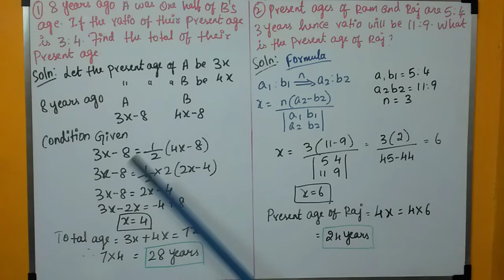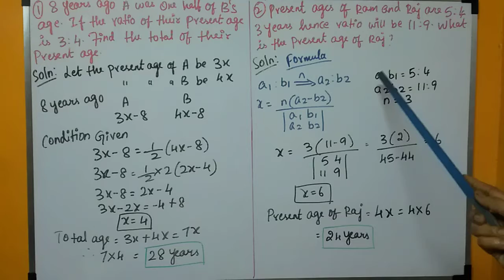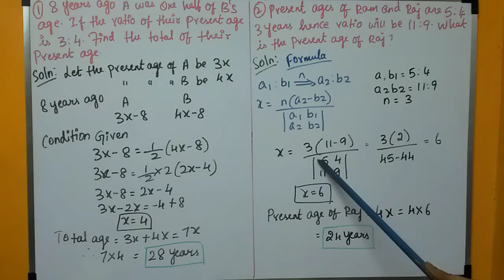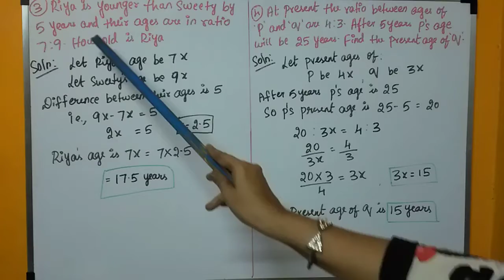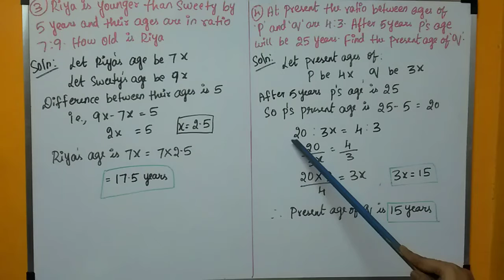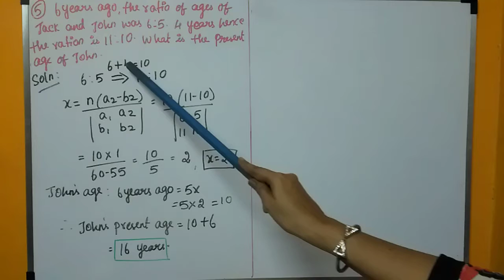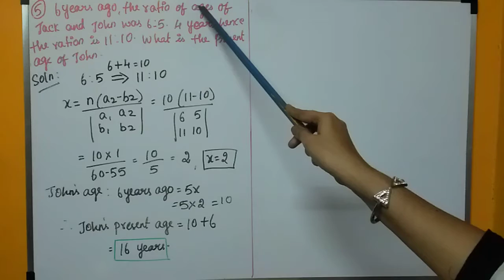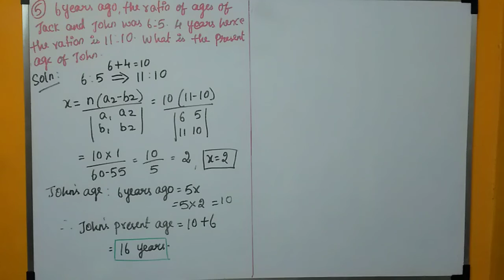QUANTITATIVE APTITUDE..sums on finding AGE,( RATIO TYPES)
QUANTITATIVE aptitude is an integral part of APTITUDE exams..

It tests the quantitative skills along with analytical and logical skills of the candidate.

Quantitative aptitude is the most important requisite for clearing the phase I of the Bank exams

Finding the AGE is one among the category in quantitative aptitude..

Questions and solutions on Finding the AGE is covered in this video in an easy manner in Tamil..

This video is part 3 of age sums ..when age is given in RATIO..

LINKS..